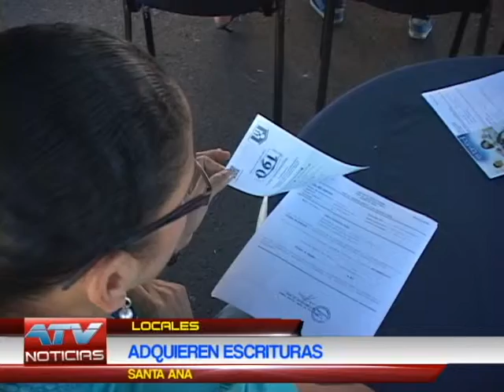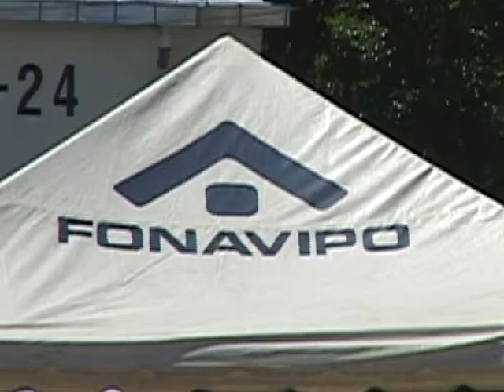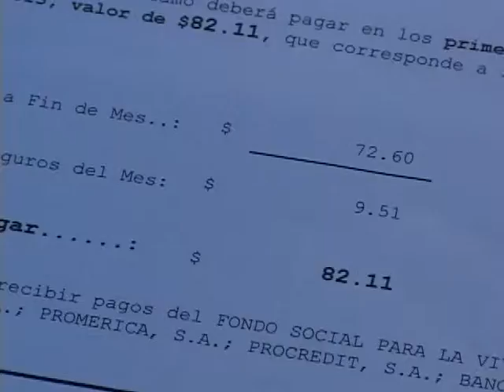ADQUIEREN ESCRITURAS FONAVIPO 09 10 2013 ATV NOTICIAS EL SALVADOR